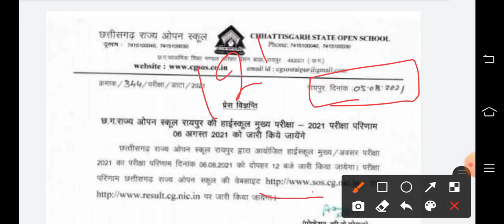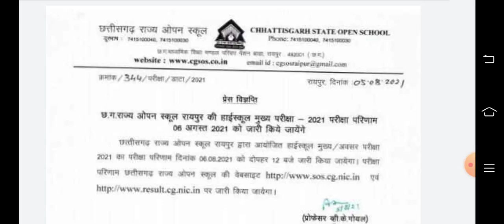C. G. Open School class 10th Result 2021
Cg board open school exam 12th result 2021 date declared | cg open 12th exam result 2021 | cgsos

cg open school 12th result 2021
cg open school result

cgopen school exam result 2021
cg open School exam result Update

cgopen school exam result 2021 link

HIGH School (10th) EXAMINATION RESULT - YEAR 2021